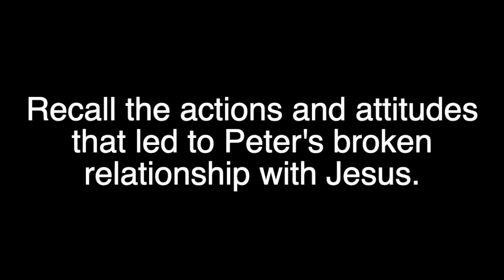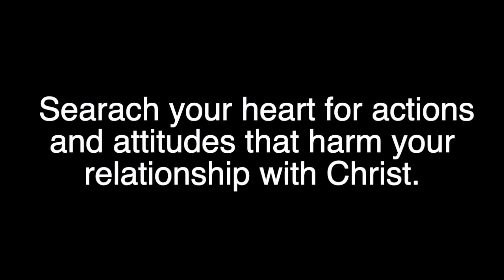Pleasant Green Sunday school 4-23-2023, Rev. Leonard Harris